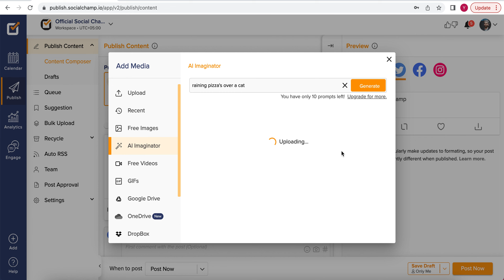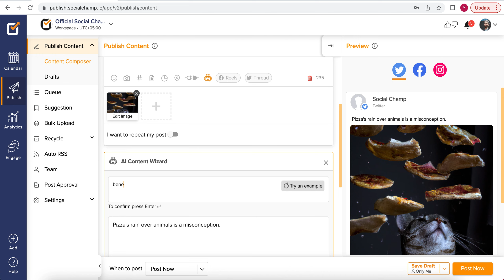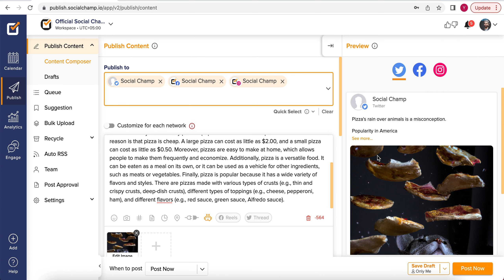Champ AI Suite Walkthrough - Basic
Platform: Social Champ
Feature: Champ AI Suite

Social Champ is a social media automation and management tool for all. The Champ AI Suite consists of AI Imaginator, AI Content Wizard and Sentiment Analysis.